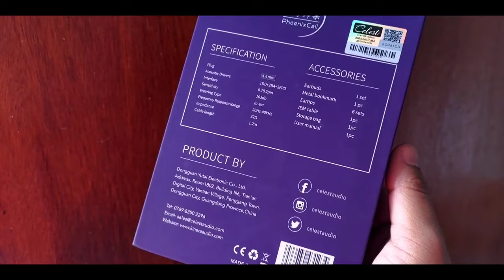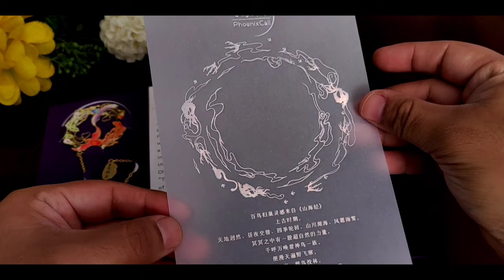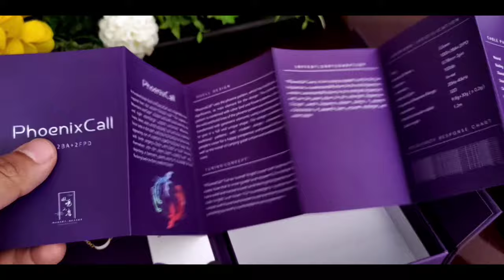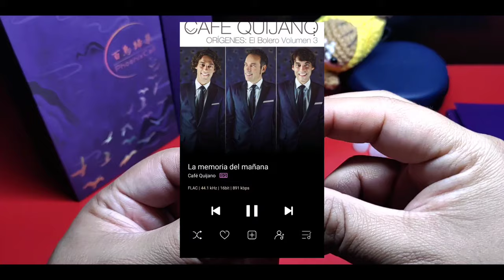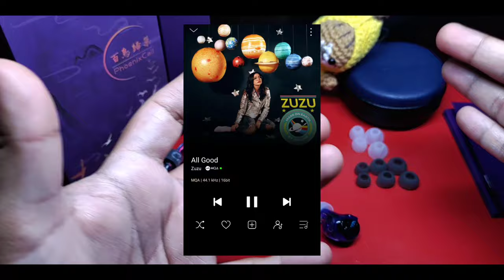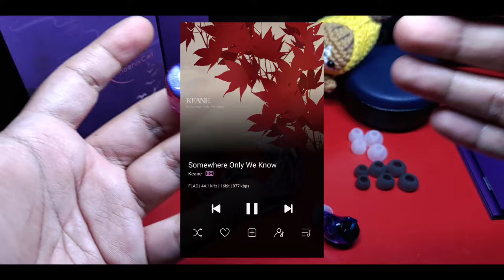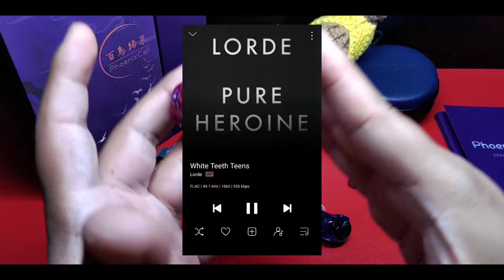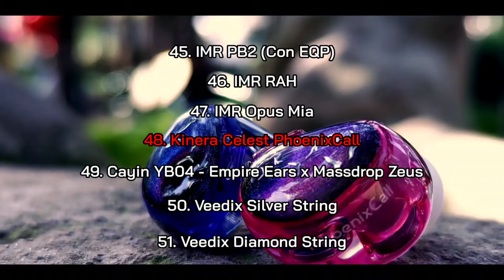Kinera Celest PhoenixCall | Ep. 14 | Un Paseo por Ecruteak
Un poema, hecho auricular. PhoenixCall muestra lo que ocurre cuando una marca de audio pone empeño en entregar una experiencia fascinante.
•Si te interesaron los PhoenixCall, puedes adquirirlos en su tienda oficial de Aliexpress:

•Visita la página oficial de Kinera. Encontrarás audífonos con una presentación espectacular.

Sigue a Kinera y a Celest en sus perfiles de Instagram

Timing:

00:00 Introducción
03:22 Empaquetado y Accesorios
07:44 Diseño del Auricular
10:43 Especificaciones Técnicas
12:47 Características del Sonido
23:37 Posicionamiento en mi Top Personal